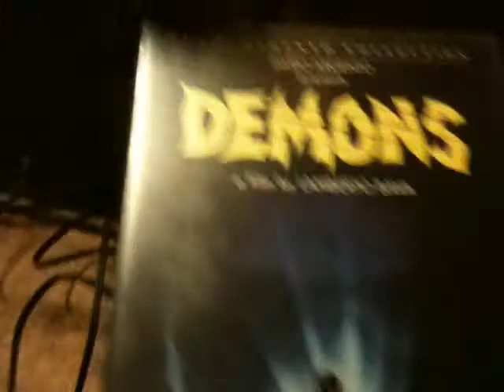Day 22 of 31 Days of Horror